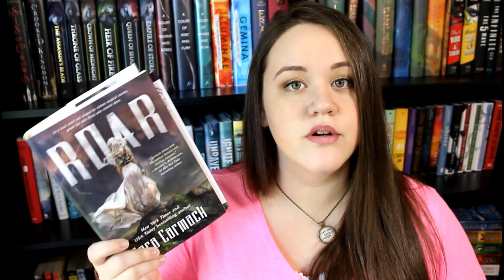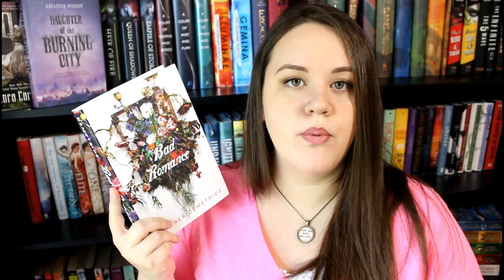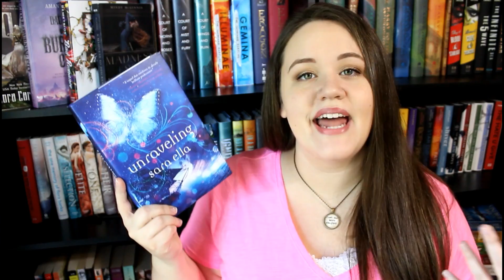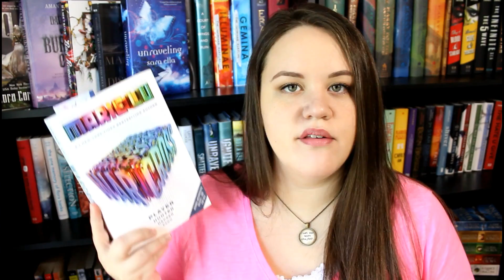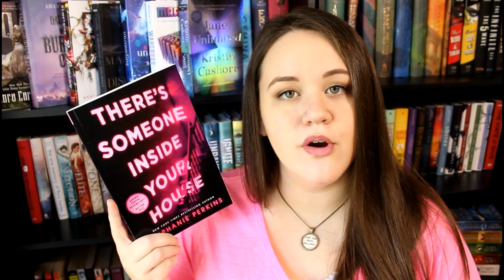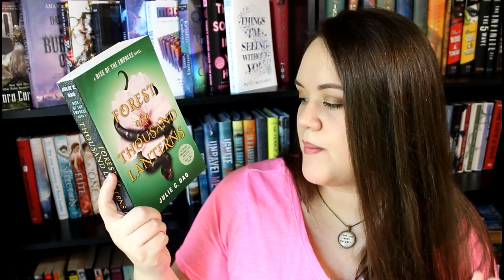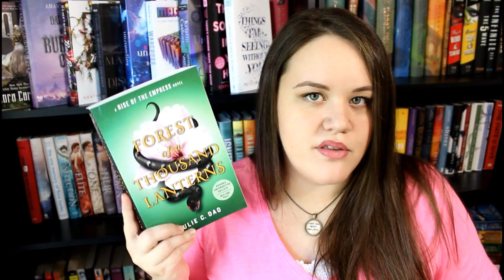Summer Book Haul | 2017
A little behind in posting this, but here are the books I acquired in June, July, and August.

MUSIC
'Drive' by Nicolai Heidlas